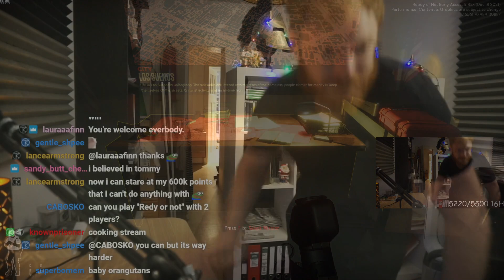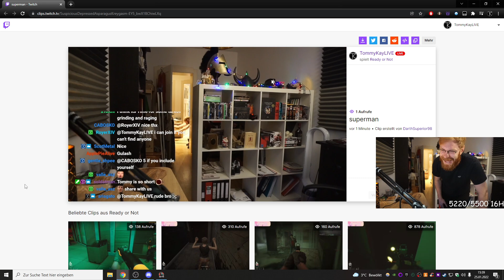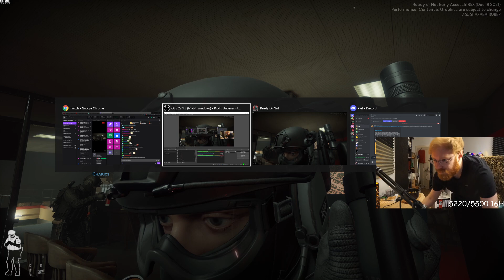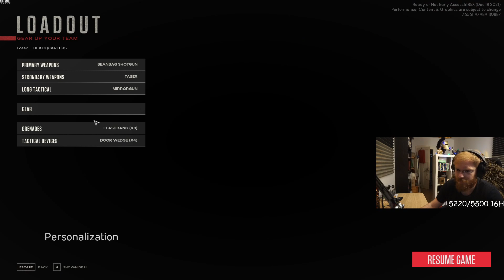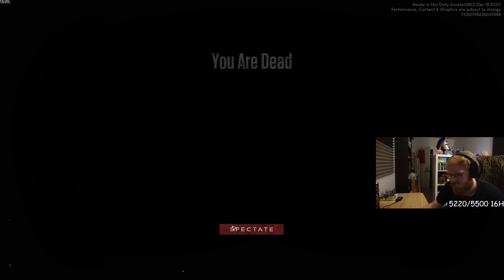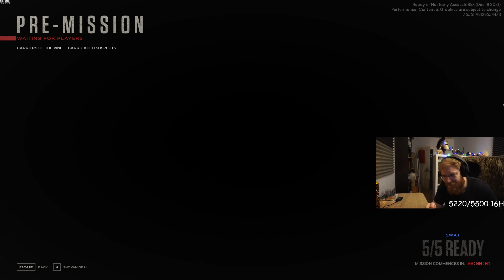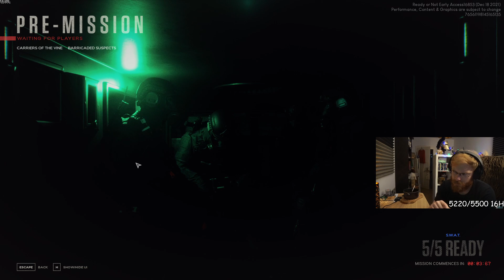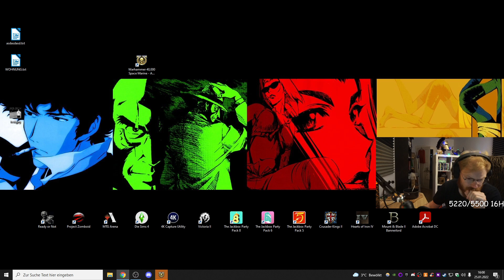TommyKay Plays Ready Or Not - Part 9